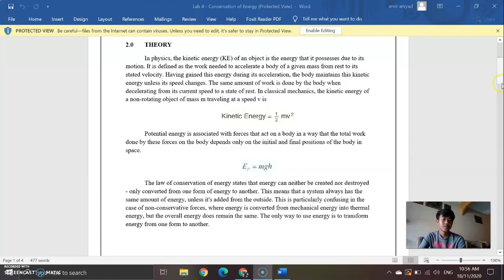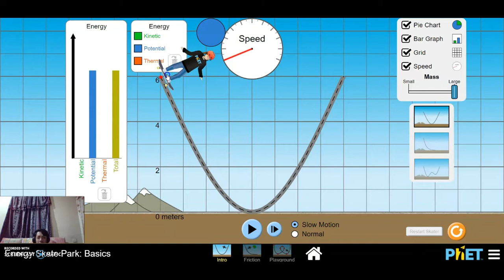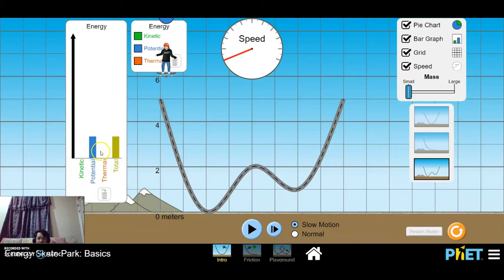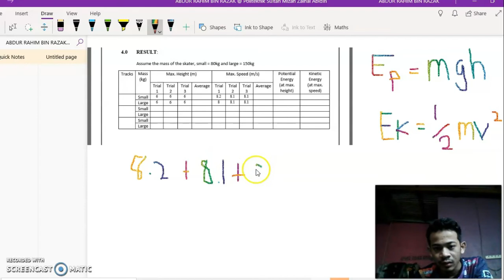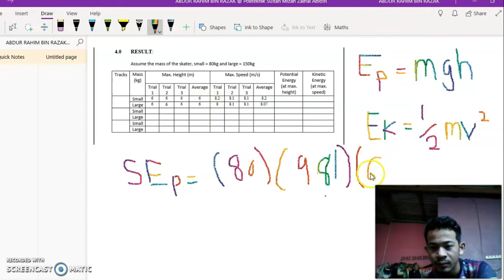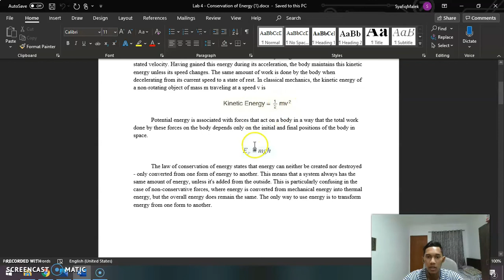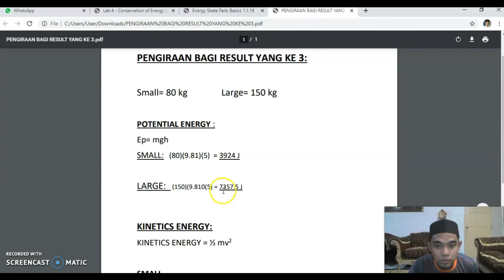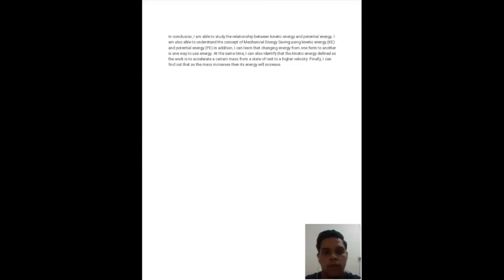Lab 4: Conservation of Energy, Group C